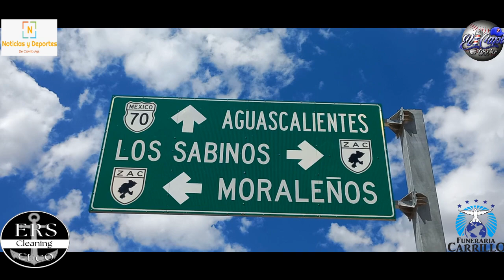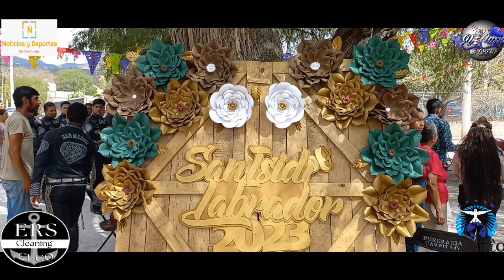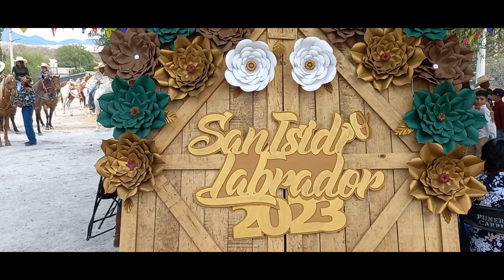2da parte de la cabalgata al Rodeo Jalpa 2023.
2da parte de la cabalgata 2023 del Rodeo Jalpa y Ultima..
ERS CLEANING Y CUCO
BARBER EL CAPI
FUNERARIA CARRILLO